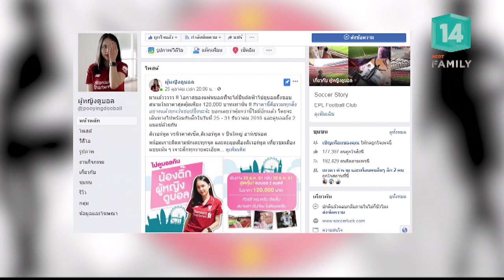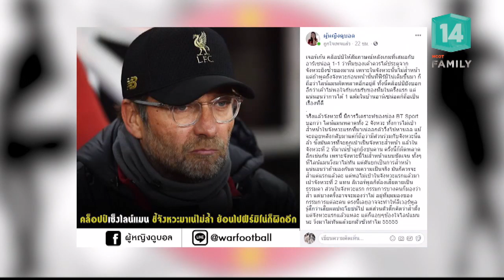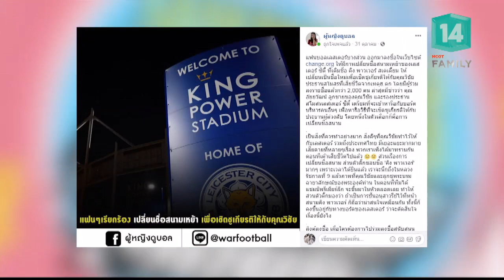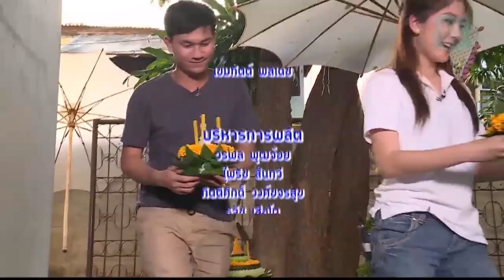ข้ามเขตจำกัด กับคำว่า "ผู้หญิงดูบอล" (12 พ.ย.61) ผู้หญิงมหัศจรรย์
ผู้หญิงมหัศจรรย์ Wonder Woman |12พ.ย.61 OnAir
Woman Voice -  ทำไมผู้หญิงขึ้นมาเป็นผู้นำไม่ได้, Woman Talk - ข้ามเขตจำกัด กับคำว่า "ผู้หญิงดูบอล", รีวิวการทำกระทง